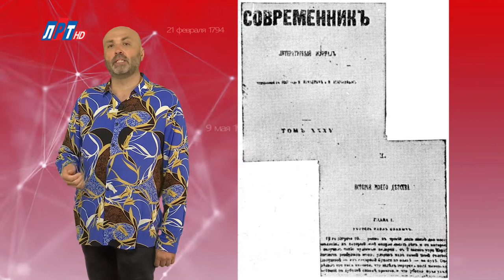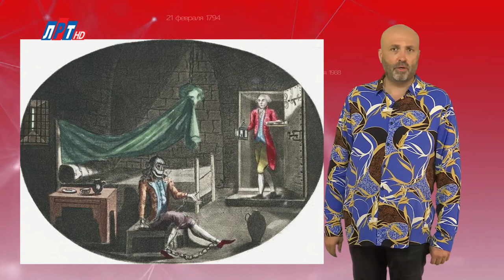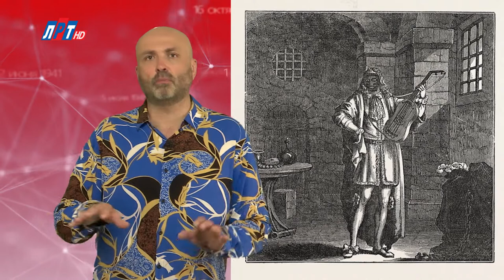"Дата" - 18 сентября